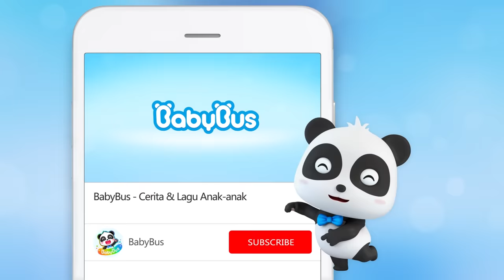Pertama Kali Kiki Pergi Ke Salon Rambut | Potong Rambut | Lagu Anak-anak | BabyBus Bahasa Indonesia